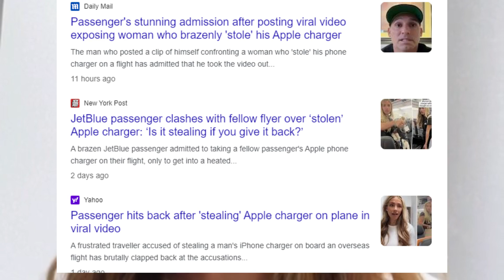Attention Seeker Man Confronts Woman Over Charger Theft Mid-Flight, TikTok Debate Erupts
A TikTok video has gone viral after a man confronted a fellow airplane passenger for taking his charger during the flight, sparking heated debate across social media.
The clip, posted by TikToker **RcRelated**, captures the tense moment when he approaches the woman as she walks down the aisle, asking, “**Excuse me? Did you take my charger?**” She confirms she has it, and the situation escalates as Rc questions her actions. Another passenger steps in, defending the woman and telling Rc, “**Don’t be ridiculous, she’s going to give it back.**”
The confrontation divided viewers, with many taking to the comments section to voice their opinions. Some supported Rc, accusing others of gaslighting him: “**The evidence is in her bag, and she’s gaslighting him,**” one user remarked. Others felt Rc’s reaction was overblown, suggesting he could have handled the situation more calmly: “**You could have just asked her to give it to you without creating all this drama,**” one commenter argued.
Despite the return of the charger, the incident ignited a broader conversation online, with commenters taking sides and debating etiquette, responsibility, and confrontation in shared spaces like flights. Rc later posted a follow-up video to provide more context, but the internet remained sharply divided.
This controversy is one of many recent viral moments on TikTok, showcasing how seemingly minor in-flight disputes can grab the attention of millions.